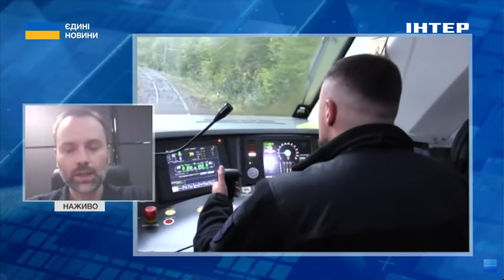Олександр Перцовський розповів про майбутні плани щодо міжнародних перевезень